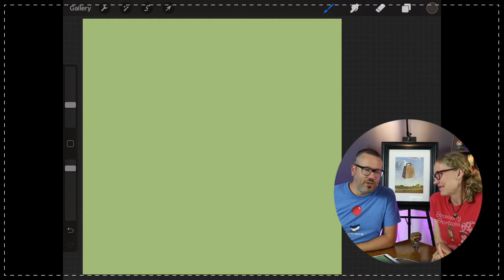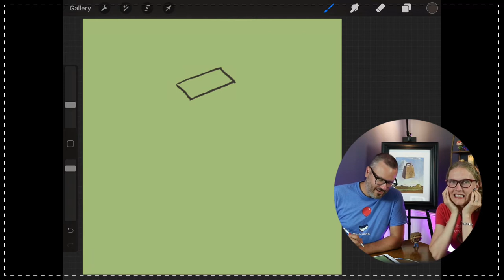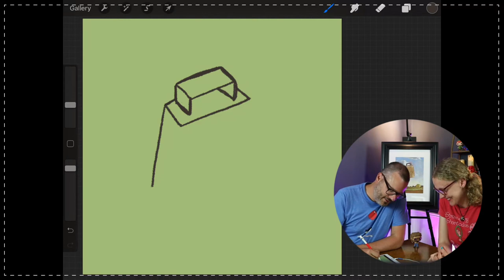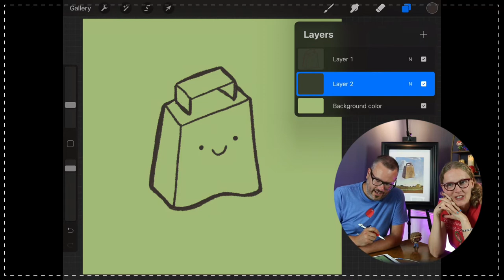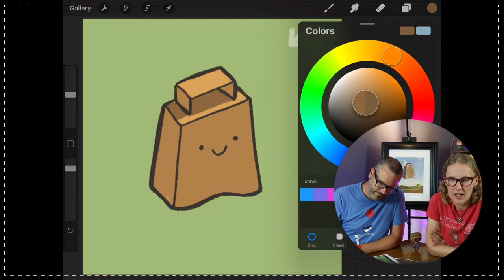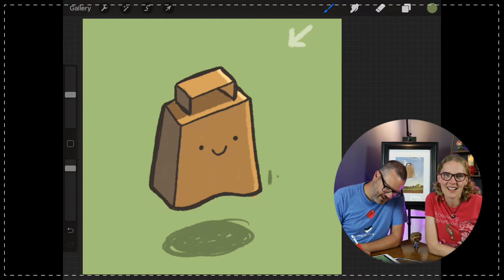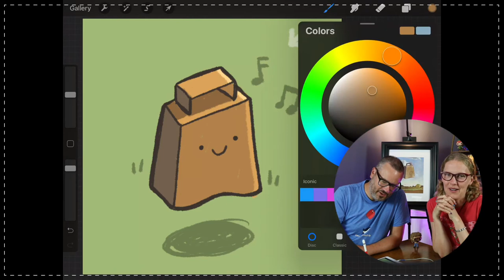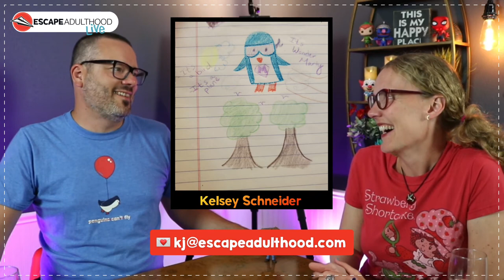The Show with More Cowbell | Escape Adulthood LIVE #58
On this week’s show, we’re talking about staycations, cat dance parties, and why the only prescription to a better life is more cowbell.

🚨Get notified when new shows go live & replays are available